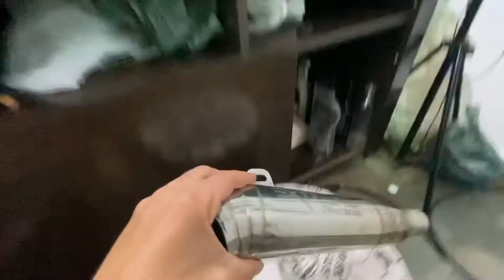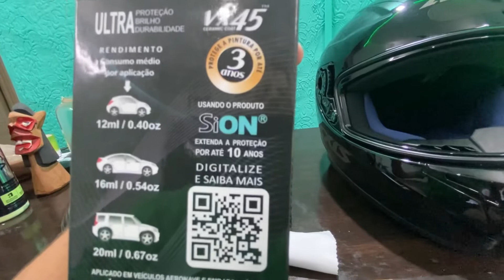COMPREI UM CAPACETE NOVO, FIZ POLIMENTO E VITRIFIQUEI ELE, OLHA O QUE ACONTECEU!😮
Quer saber como lavar uma moto da maneira correta sem perder tempo??
E-book com todos os meus processos, utensílios, e produtos que utilizo aqui na minha garagem, - Conteúdo com desconto pelo ig @fab.esteticaduasrodas, mande uma mensagem com seu Gmail do Google Drive, pagamento via pix.